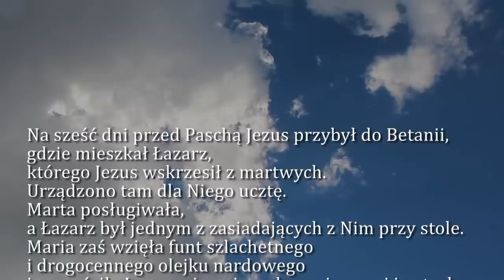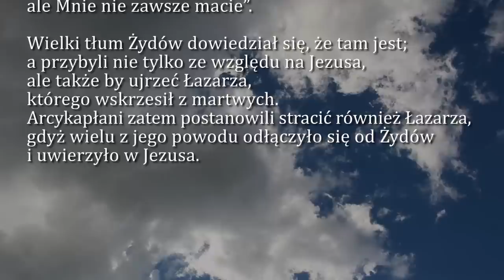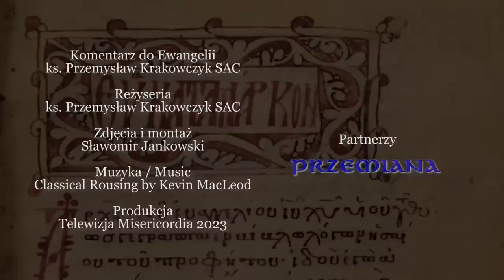Dobra Nowina na dziś | 3 kwietnia - Poniedziałek Wielkiego Tygodnia